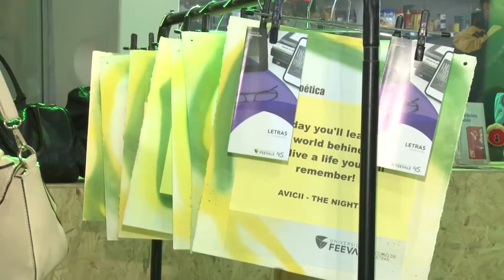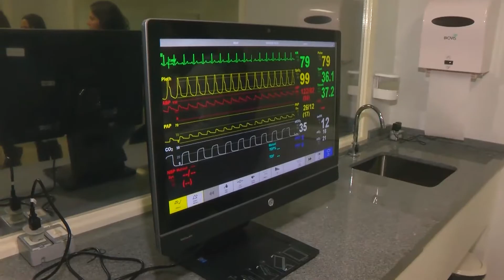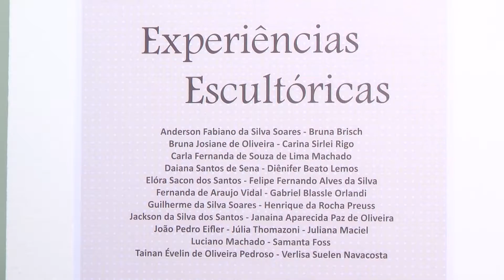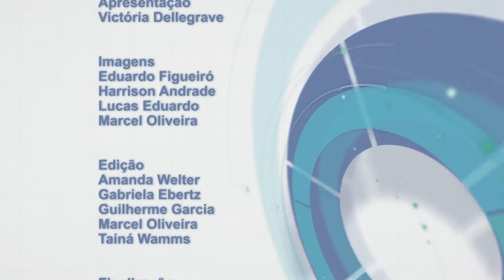TV Feevale - Feevaleno Ar - Semana 40